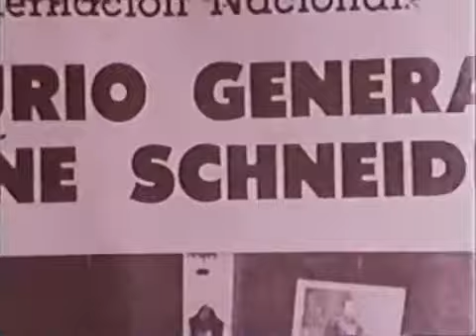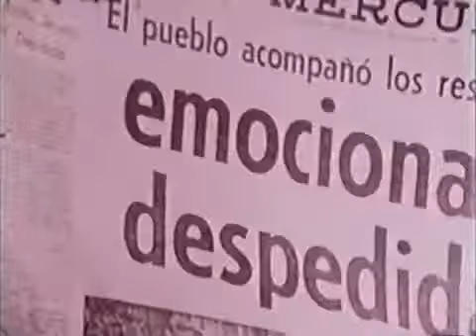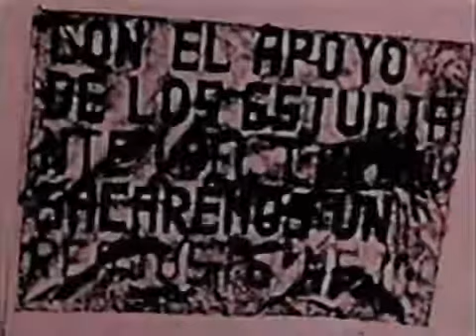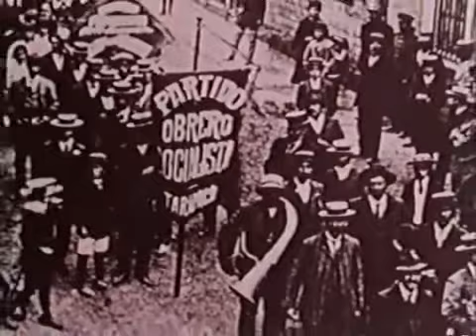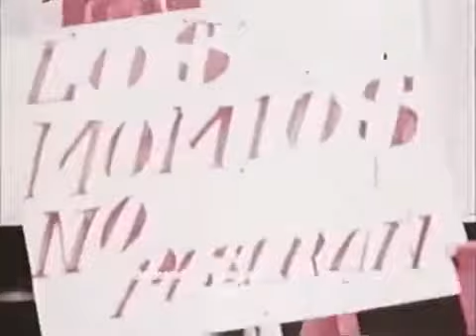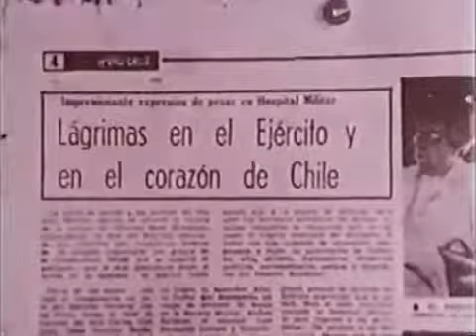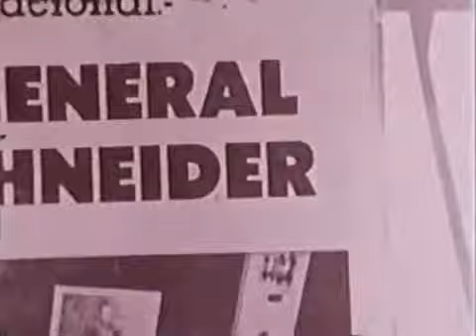Cuando despierta el pueblo (Andrés Racz, 1973)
Filmada entre septiembre 1972 y mayo de 1973, la película da una vistazo a los eventos políticos en Chile desde que Salvador Allende asumió como presidente en 1970, examinando a la vez los.

Obra dirigida por Andrés Racz y codirigida con Alfonso Beato en 1972, que no pudo ser exhibido en el país a causa del golpe de Estado del mes de septiembre. En el extranjero obtiene el Gran.

Perfil audiovisual del artista rumano-estadounidense, André Racz. Video realizado para la exposición del Centro Cultural de Las Condes.